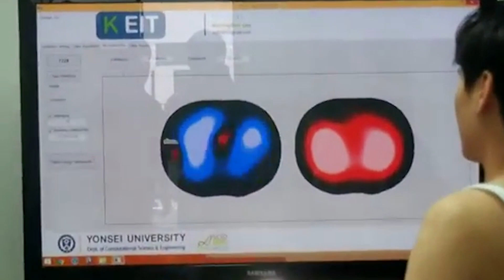Sciospec16 channel EIT experiment for lung imaging by Kyounghun Lee No Audio